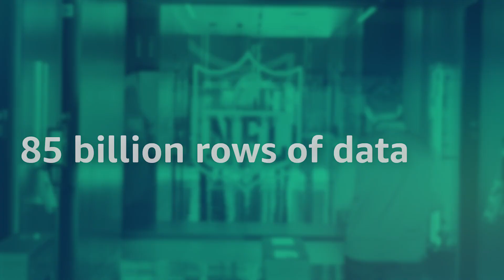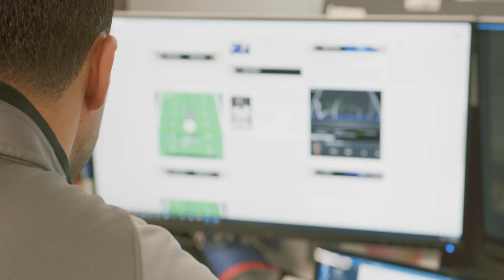Inside the NFL’s innovative fan data platform powered by AWS | Amazon Web Services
Discover how the NFL uses AWS technology to transform fan engagement, offering personalized experiences and real-time insights through a cutting-edge data platform.